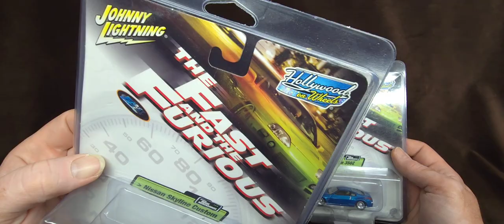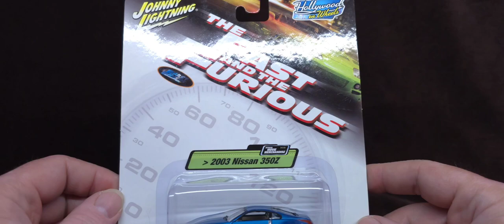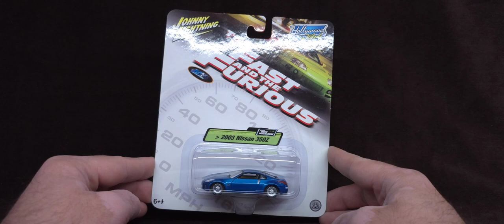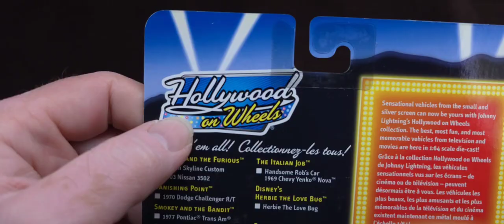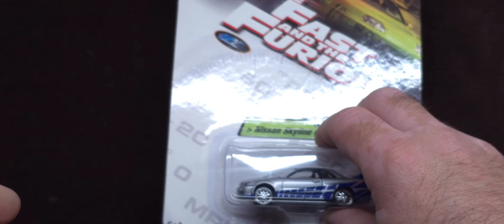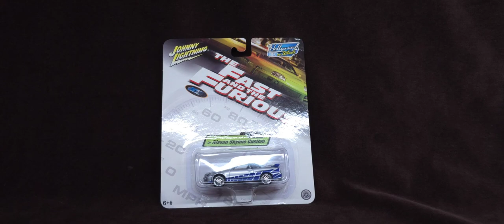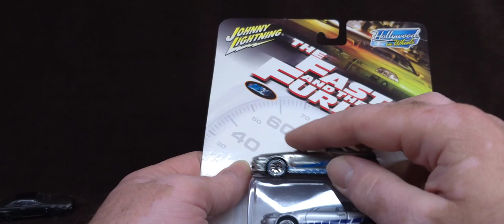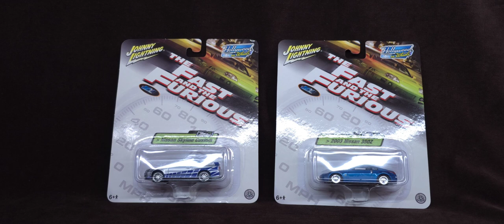Johnny Lightning Skyline R34 The fast and the furious Vintage